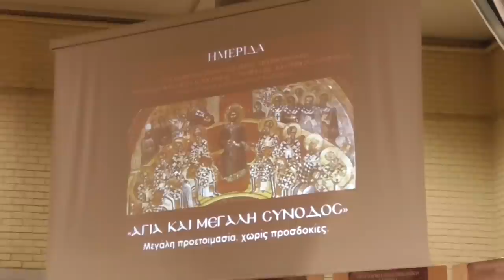Μητροπολίτης Πειραιώς κ.κ. Σεραφείμ 23-3-16 : Η ψευτο-ορθόδοξη σύνοδος του Βαρθολομαίου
ΗΜΕΡΙΔΑ 23-3-16 «ΑΓΙΑ ΚΑΙ ΜΕΓΑΛΗ ΣΥΝΟΔΟΣ»Μεγάλη προετοιμασία, χωρίς προσδοκίες (  ΣΥΝΕΔΡΊΑ ΠΡΩΤΗ )